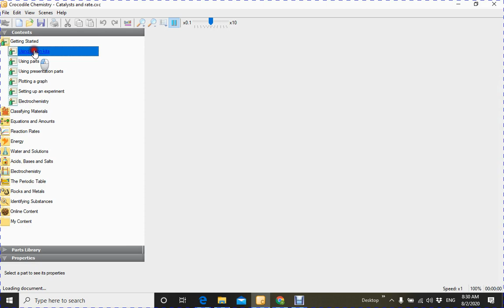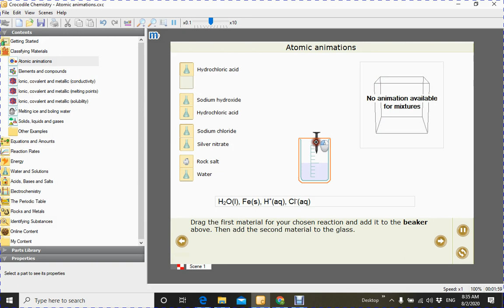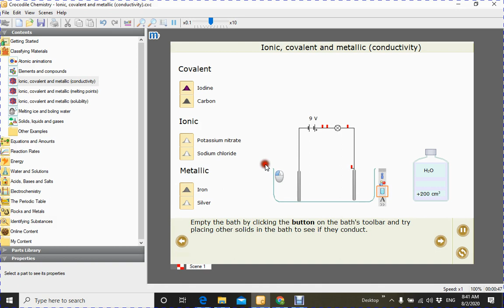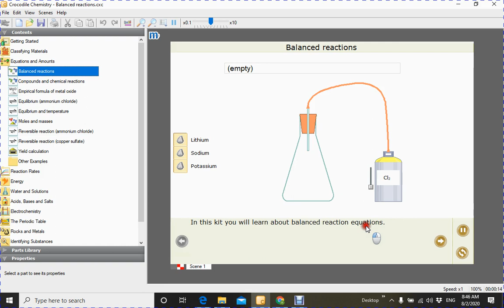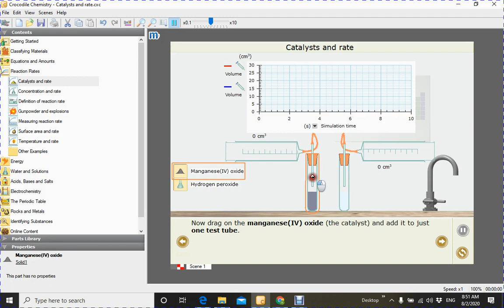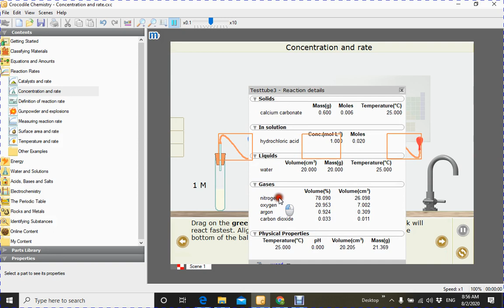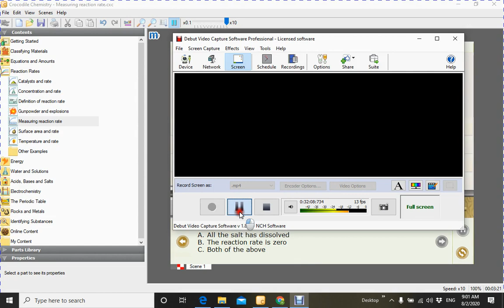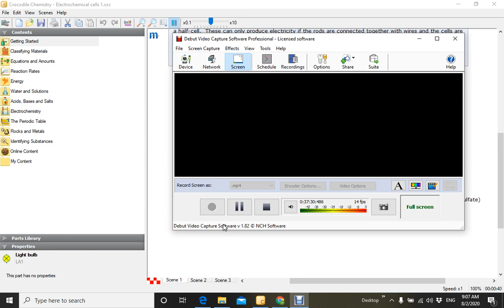Lecture 31 Crocodile chemistry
Part V.  Computer Animation, Simulation, optimization and QSAR.